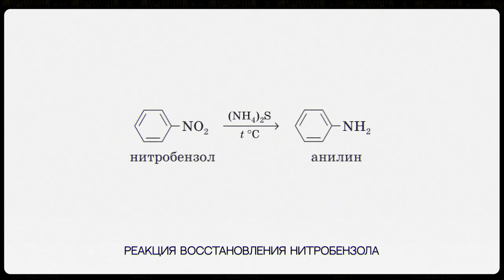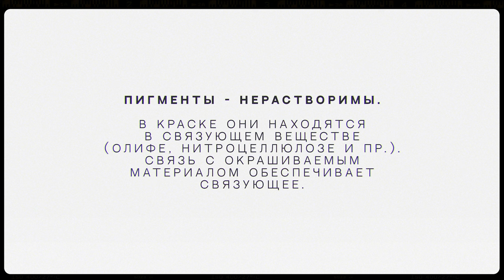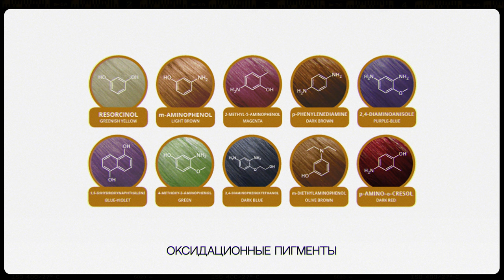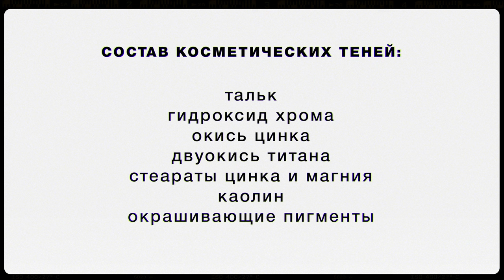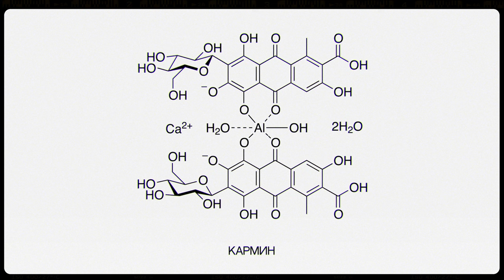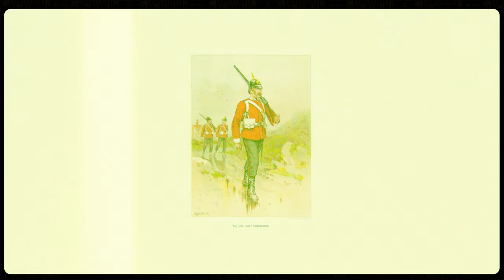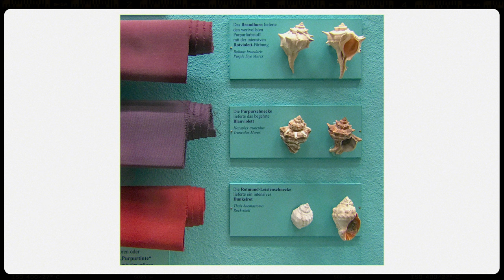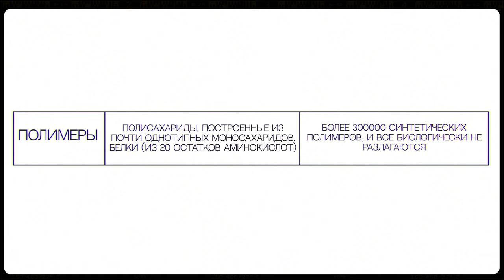Органическая химия №2: Красители и пигменты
Органическая химия: Красители и пигменты
🎓 Лекция№2: Красители и пигменты

👩🏻‍🏫Лектор:
Профессор кафедры химических технологий им. проф. А.А. Хархарова, заместитель директора Школы экологии и химии (малый факультет) по профориентационной работе, доктор технических наук, доцент Анна Павловна Михайловская